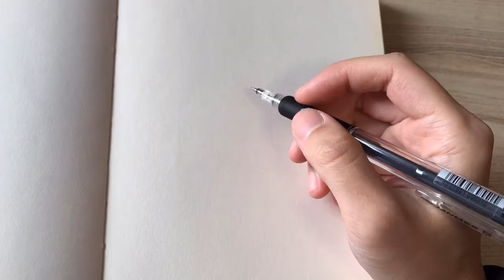畫蠟筆小新 Crayon shin-chan painting / color pencil